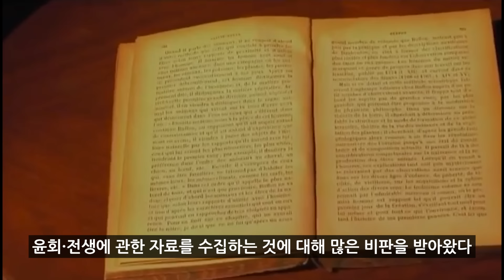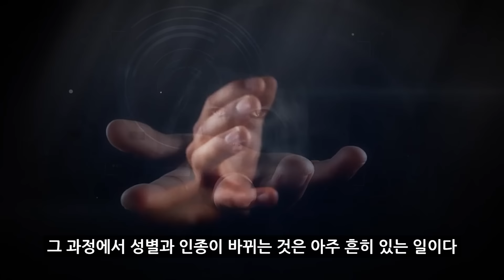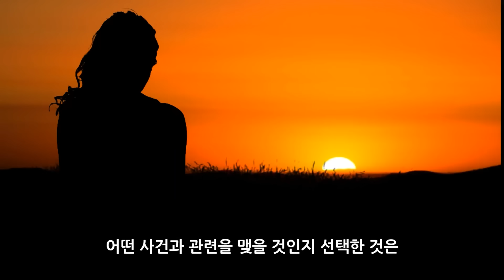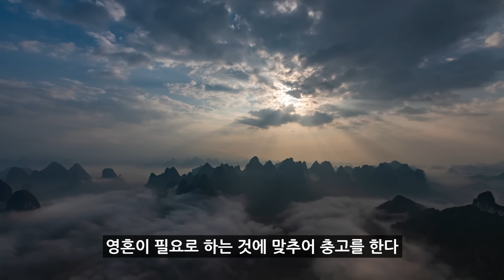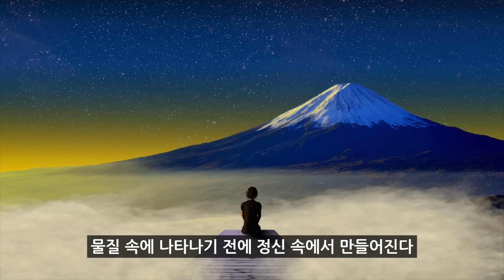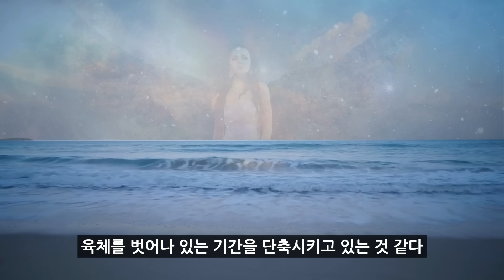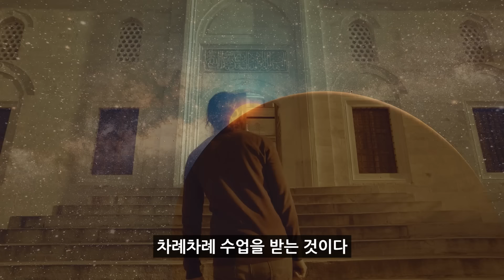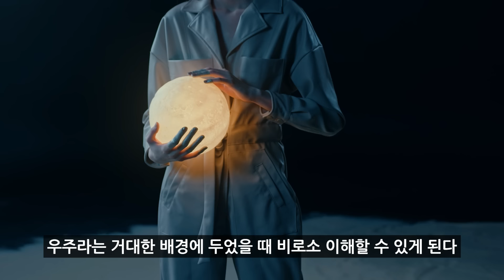의학 박사가 밝히는 사후세계의 실체｜죽으면 무슨 일이 일어날까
신경생리학자가 밝히는 사후세계의 진실과 실체
"죽으면 무슨 일이 일어날까" 책 리뷰 입니다.

[영상 순서]
02:08 신경생리학자의 전생퇴행 요법
04:38 전생체험으로 알아보는 사후세계
06:31 사후세계를 본 사람들
10:00 자신이 선택하고 계획해서 태어난 삶
13:09 인구가 폭발적으로 증가하는 이유
17:39 모든 인간은 우주라는 학교의 학생이다
21:19 사후세계가 의미하는 것

Savfk - Music "The Grid by Savfk [GAMER OST]"
Savfk - Music "Odyssey by Savfk"
Savfk - Music "The Dark Side Of The Sun by Savfk"
Savfk - Music "The Travelling Symphony by Savfk"